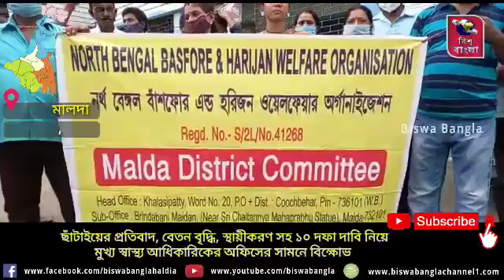ছাঁটাইয়ের প্রতিবাদ,বেতন বৃদ্ধি,স্থায়ীকরণ সহ ১০ দফা দাবি নিয়ে মুখ্য স্বাস্থ্য আধিকারিকে বিক্ষোভ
মালদা: ছাঁটাইয়ের প্রতিবাদ, বেতন বৃদ্ধি, স্থায়ীকরণ সহ ১০ দফা দাবি নিয়ে মুখ্য স্বাস্থ্য আধিকারিকের অফিসের সামনে বিক্ষোভ দেখালো নর্থ বেঙ্গল  বাঁশফোর হরিজন ওয়েলফেয়ার অর্গানাইজেশন এবং মালদা জেলা দলিত মহাসংঘ কমিটি। শুক্রবার এই মর্মে সংগঠনের কর্মীরা শহরের ঝলঝলিয়া এলাকায় মুখ্য স্বাস্থ্য আধিকারিক দপ্তরের সামনে ডেপুটেশনের উদ্দেশ্যে জরো হলেও মুখ্য স্বাস্থ্য আধিকারিক দুপুর ১ টা নাগাদ সময় দিলেও আধিকারিকের দেখা মেলেনি। ফলে ক্ষুব্দ হয়ে পড়েন সংগঠনের নেতৃত্বরা। কর্মসূচিতে উপস্থিত ছিলেন বাসফোর অ্যাসোসিয়েশনের জেলা সম্পাদক কৃষ্ণা ডোম, সভাপতি লব কুমার মল্লিক, দলিত মহাসঙ্ঘের ব্লক সভাপতি ধরমবীর পাসওয়ান সহ সংগঠনের অন্যান্য নেতৃত্বরা।